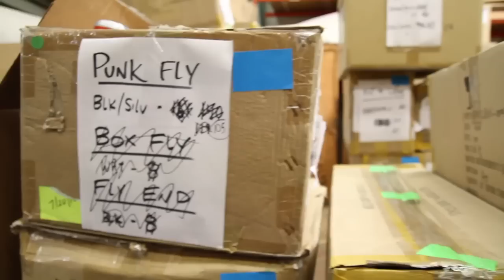Black Flys Eyewear - OC Weekly Videos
OC Weekly goes behind the scenes of Black Flys Eyewear to hear from Jack Martinez - CEO, Steve Moreno - Art Director and Simon Elbling - Hawaii Division. We find out about the ideas behind Black Flys that made this company huge in the 90's and is now emerging as one of the top eyewear companies yet again.

Cinematography - Kevin Lara
Black Flys